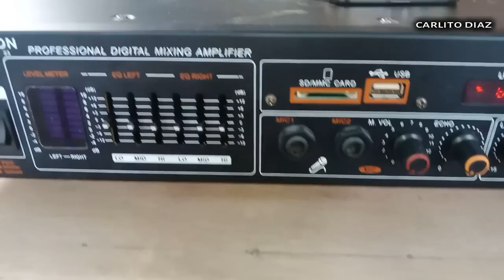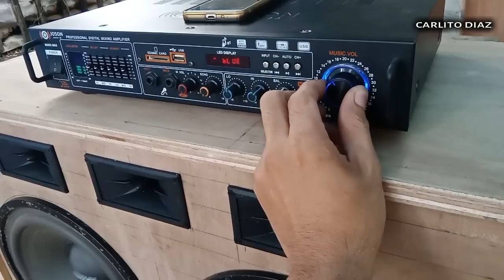The SOUNDCHECK SUBWOOFER SOUNDBOX D12" | Extra BASS DESIGN SPEAKERS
Loaded audioline 300watts subwoofer
crown ht104 tweeter

subwoofer speaker
speaker box
joson mars max amplifier

install and testing speaker box